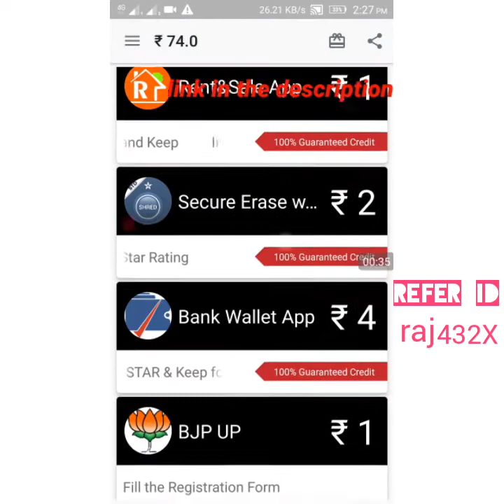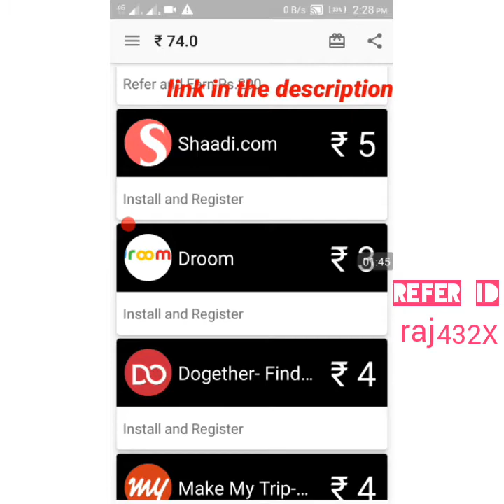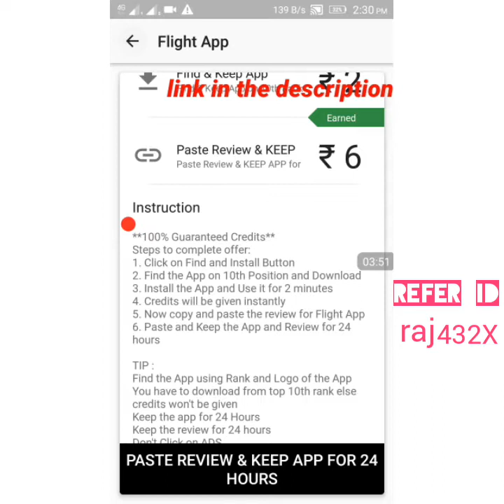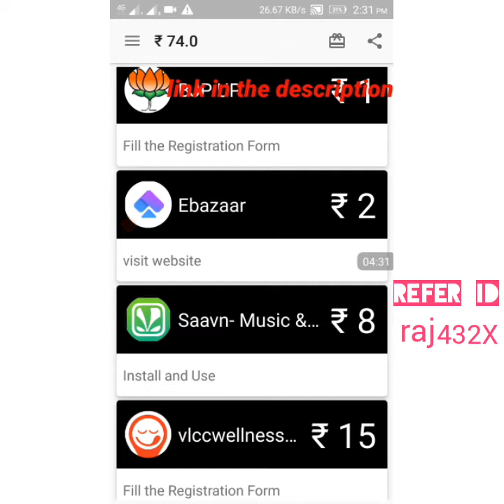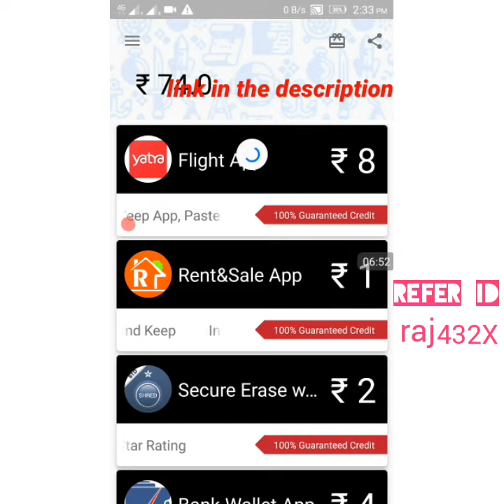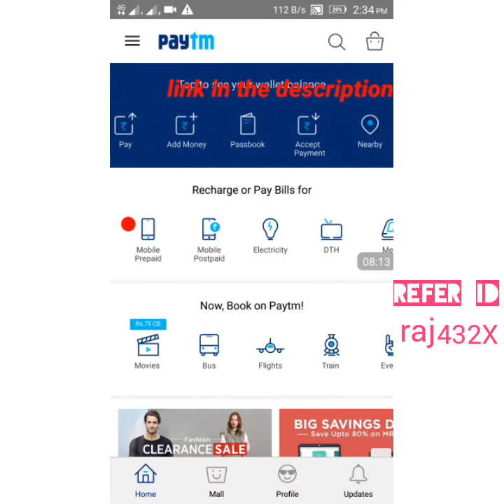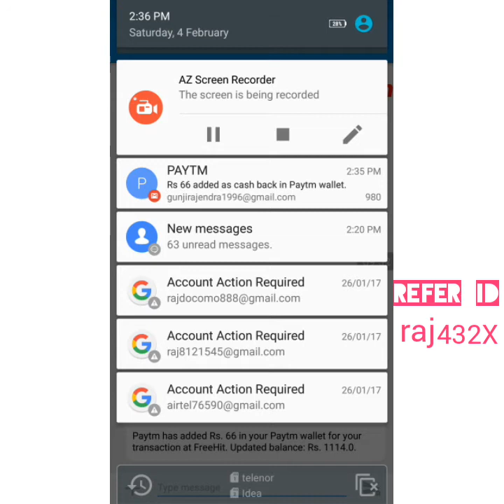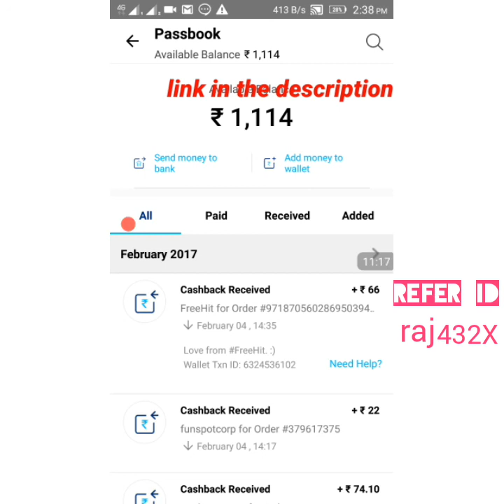PART3 (TELUGU తెలుగు) How to earn free money from paytm | earn unlimited free paytm money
on this video iam explaining about how to earn free money from paytm and earn unlimited free paytm money